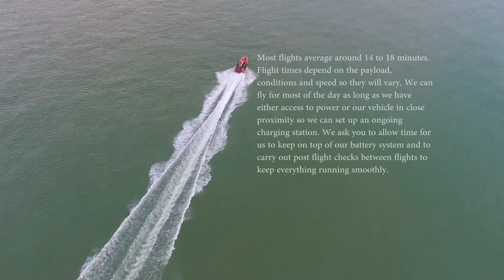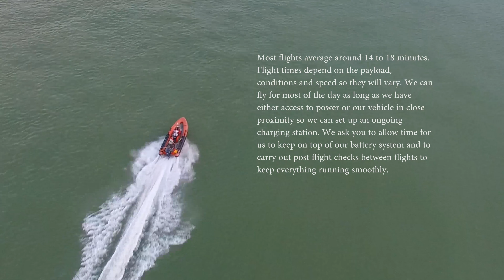PMI AirScan 2016